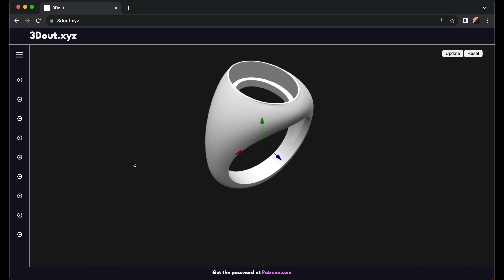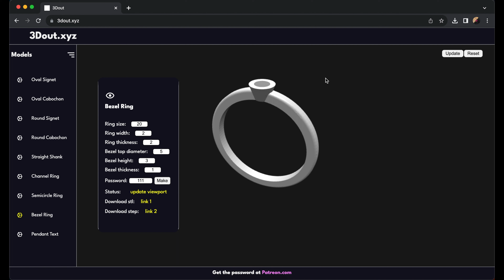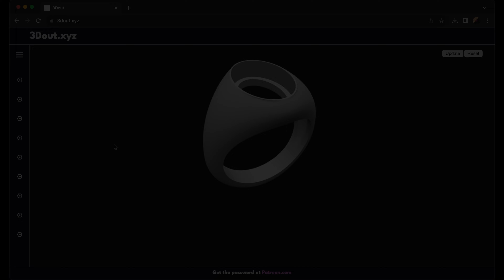Let's design weird shapes...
3d modelling for 3d printing